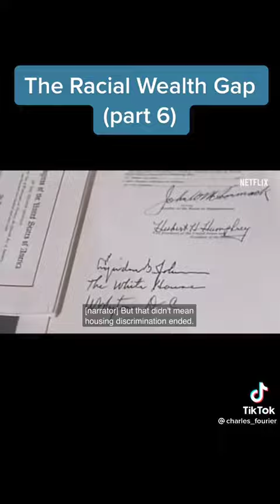The racial wealth gap part 6